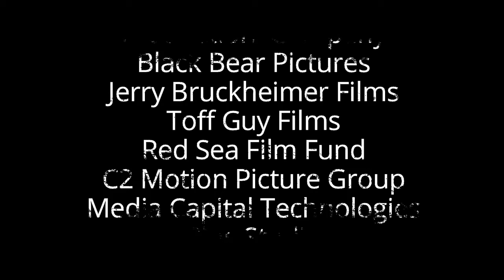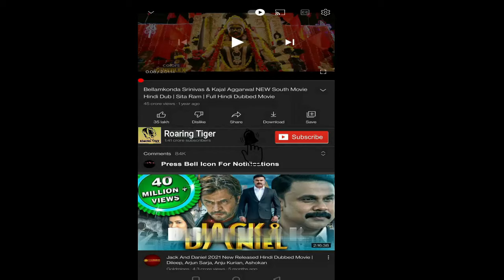The Ministry Of Ungentlemanly Warfare 2024 Movie || Henry Cavill, Eiza González || Movie Full Review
The Ministry Of Ungentlemanly Warfare 2024 Movie || Henry Cavill, Eiza González || The Ministry Of Ungentlemanly Warfare Movie Full Facts Review

The Ministry of Ungentlemanly Warfare is a 2024 spy action comedy film directed, co-written and co-produced by Guy Ritchie, and starring Henry Cavill, Eiza González, Alan Ritchson, Henry Golding and Alex Pettyfer.